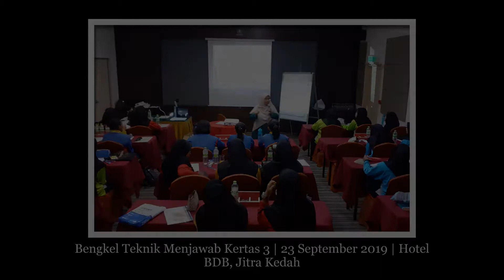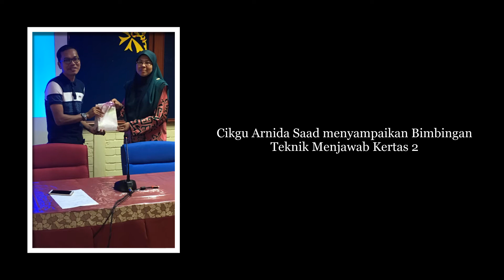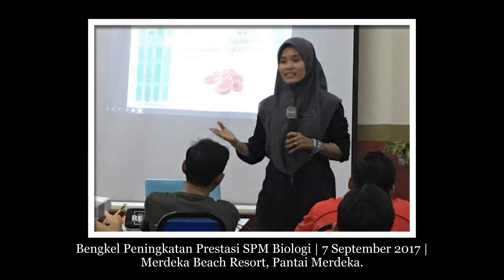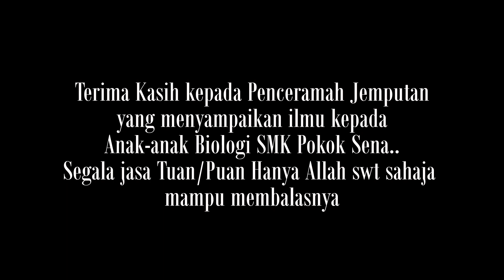Program Peningkatan Prestasi Biologi | 2017 hingga 2019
Berikut ialah himpunan memori Bengkel Teknik Menjawab Biologi Kertas 3 dan Kertas 2 yang disampaikan oleh Penceramah-Penceramah Jemputan yang berlangsung sepanjang tahun 2017 hingga 2019. Terima kasih kepada semua yang terlibat.